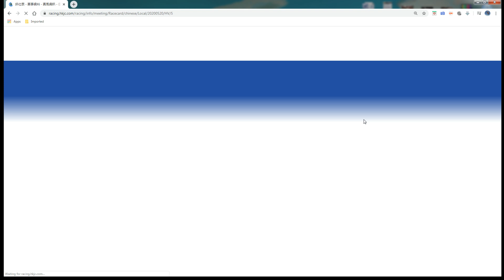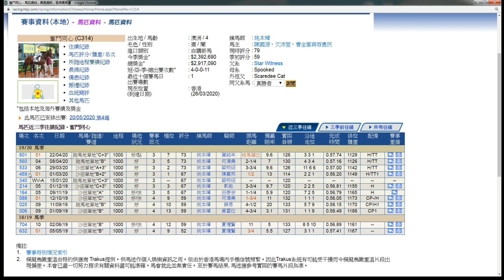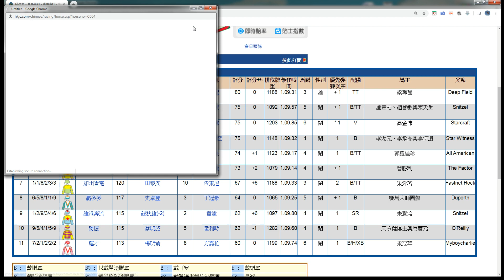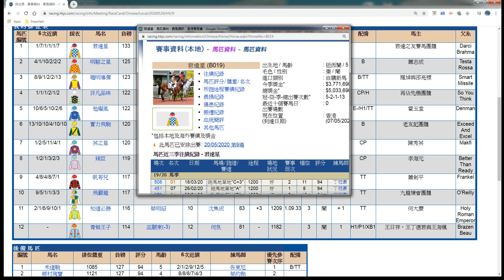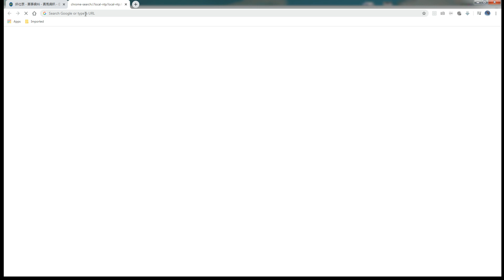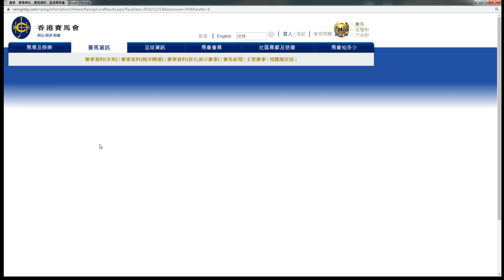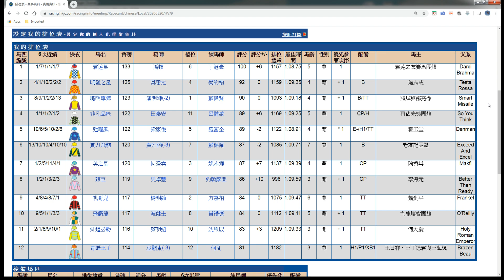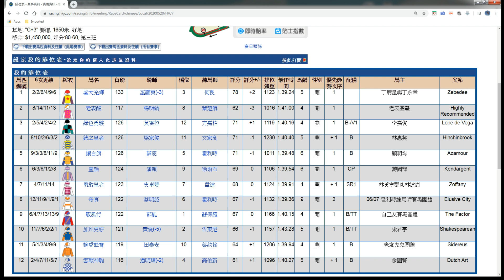[香港賽馬] 爛賭鬼 賽前 傾馬仔 2020-05-20